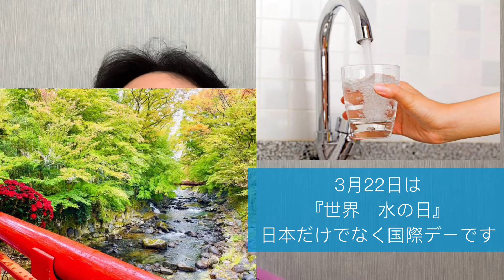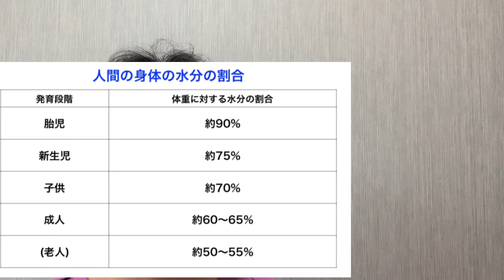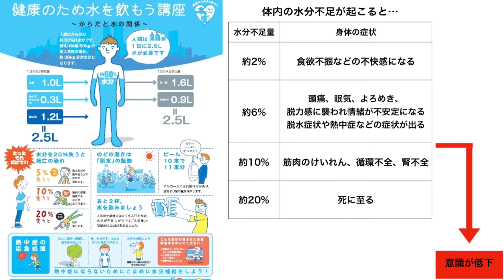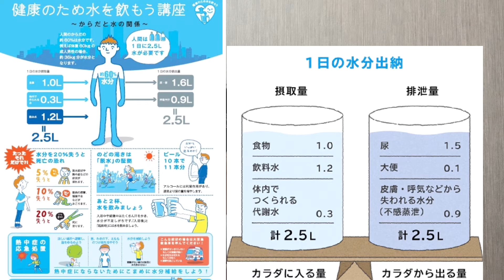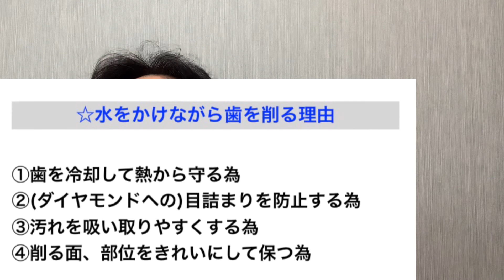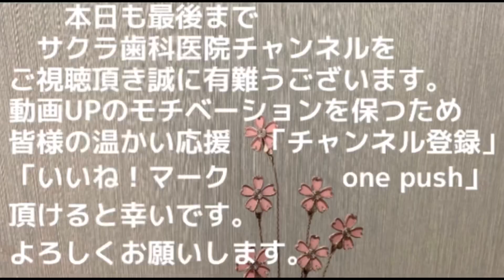生命の源 水と身体の関係【JR川崎駅・京急川崎駅・神奈川県川崎市 顕微鏡歯科医院】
第214回　3月22日は『世界　水の日』です。そこで今回は水と身体の関係についてお話します。
【訂正】 04:07〜×体温が下がって→○体温が上がって